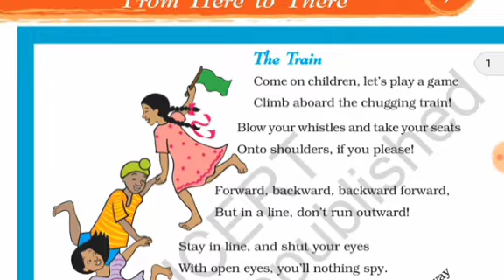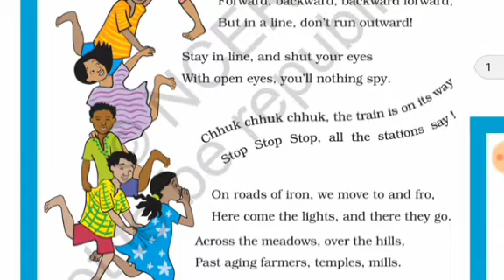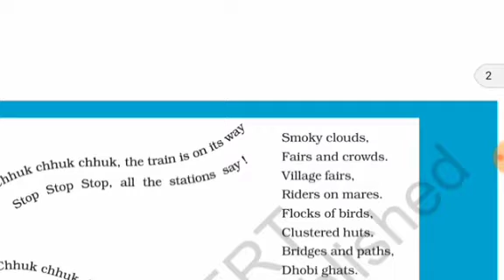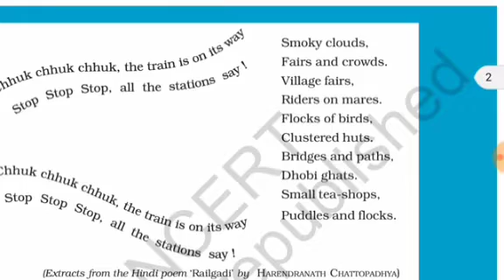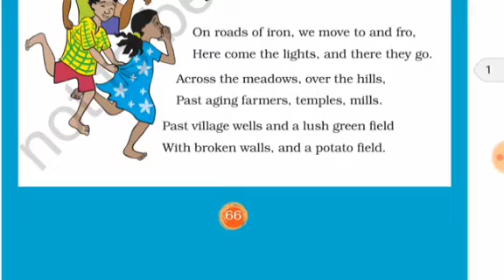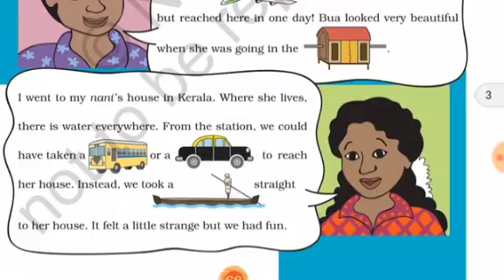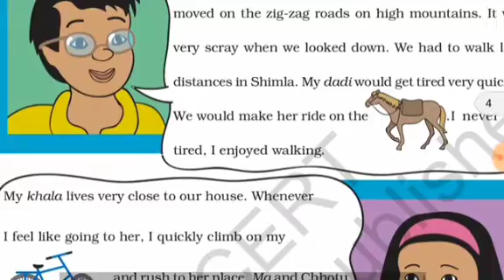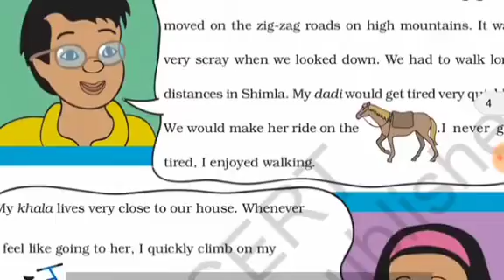11. From Here To There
class3 EVS
lesson 11